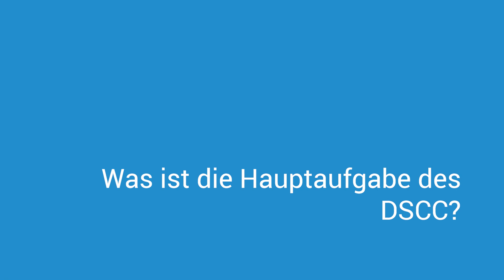Kompetenzzentrum für Datenwissenschaft (DSCC)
Bertrand Loison in Interview
Vizedirektor des BFS, Leiter des Kompetenzzentrums für Datenwissenschaft (DSCC)